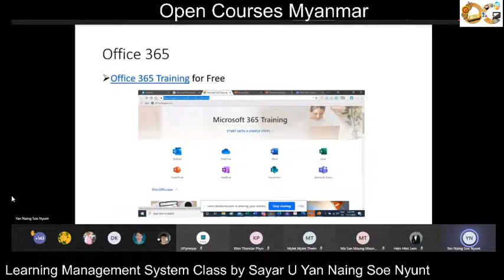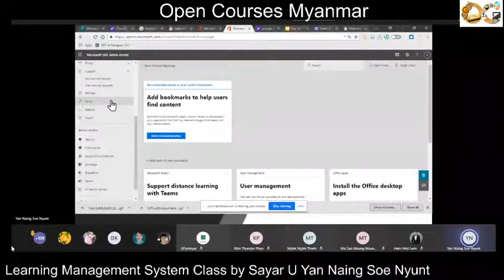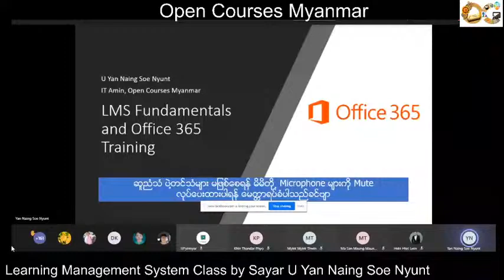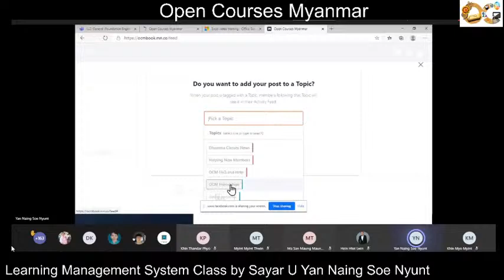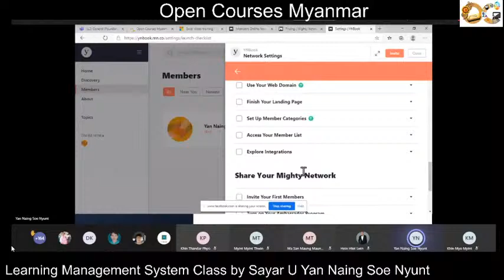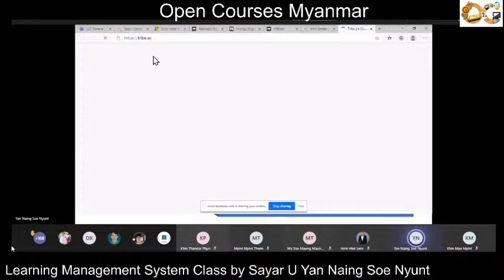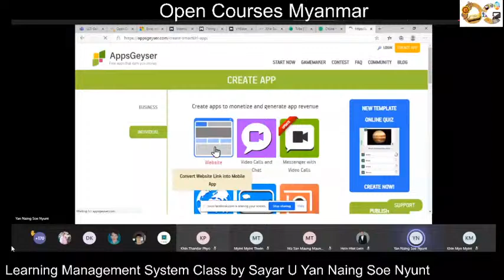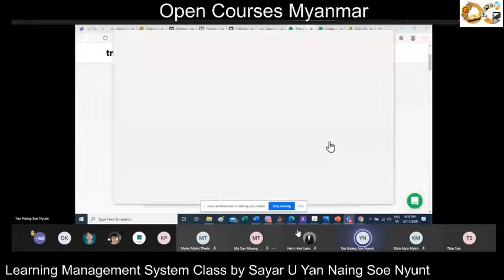Learning Management System by U Yan Naing Soe Nyunt